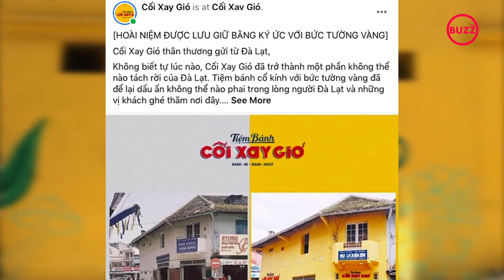Bức tường vàng 'Tiệm Bánh Cối Xay Gió' ở Đà Lạt sẽ biến mất sau 1 tuần nữa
Từ lâu, bức tường vàng ở khu Hoà Bình (Đà Lạt) đã trở thành một địa điểm mà gần như du khách nào tới thành phố ngàn hoa cũng phải ghé qua check in, chụp ảnh. Trải qua rất nhiều thay đổi nhưng bức tường vàng vẫn tồn tại ở đó như một biểu tượng quen thuộc của Đà Lạt. Ấy thế mà vừa mới đây, tiệm bánh Cối Xay Gió - địa điểm có bức tường vàng này bất ngờ đăng thông báo rằng nơi này sẽ ngưng hoạt động sau 1 tuần nữa.